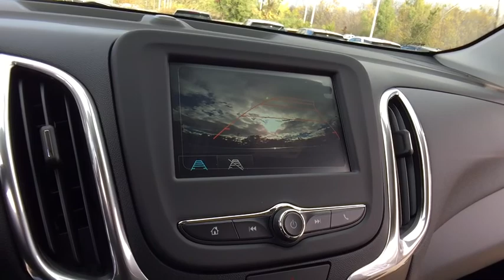2018 Chevrolet Equinox Lake Orion, Rochester, Oxford, Auburn Hills, Clarkston, MI 152018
2018 Chevrolet Equinox  - Stock#: 152018 - VIN#: 2GNAXSEV6J6212188

* 2018 Chevrolet Equinox 1LT... Features include: AWD, Turbocharged, 7 Color Touch Screen, Rear Vision Camera, Rear Park Assist, Side Blind Zone Alert with Lane Change Alert, OnStar, Built in WiFi Hotspot, Bluetooth, SiriusXM Satellite Radio, Heated Front Seats, Heated Power Mirrors, Power Liftgate, Universal Home Remote, 17 Aluminum Wheels and Keyless Entry with Remote Start. Price includes: $500 - General Motors Consumer Cash Program. Exp. 11/30/2017, $750 - Chevrolet Select Market Bonus Cash. Exp. 11/30/2017, $1,500 - GM Lease Loyalty Purchase Private Offer. Exp. 11/30/2017